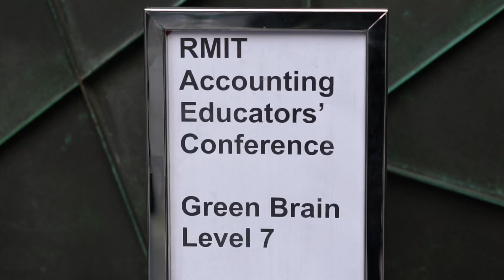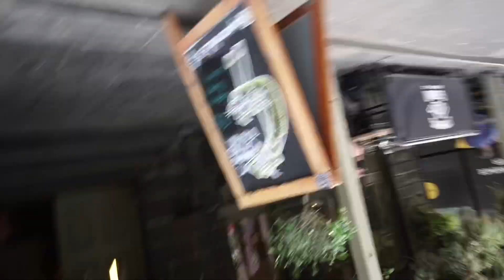RMIT Accounting Educators’ Forum ... Mon 19 Nov 2018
Ever wonder how your accounting teachers become all sorts of awesome? The RMIT Accounting Educators’ Conference is one of 2 highlights on the Aust accounting education calendar!

Equipment
Sony A6500 + 10-18mm, 55mm Zeiss
Rode VMP
Music licenced via Soundstripe
Edited in LumaFusion on the iPad Pro